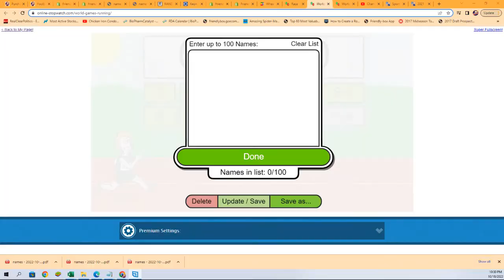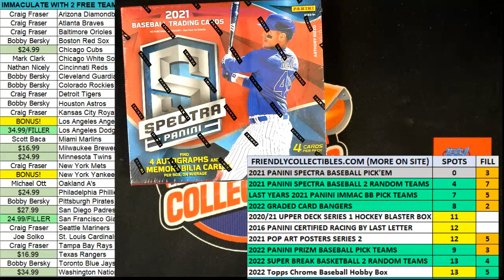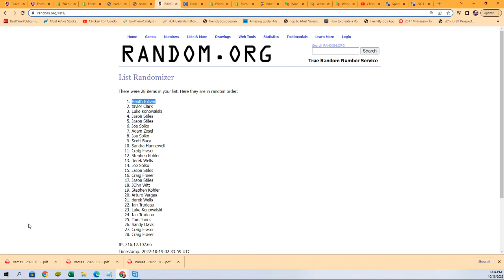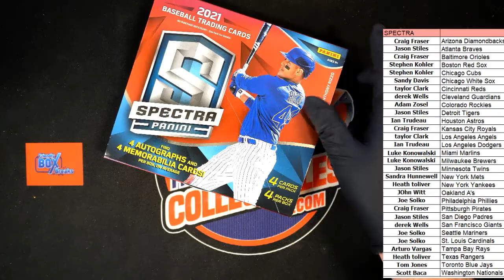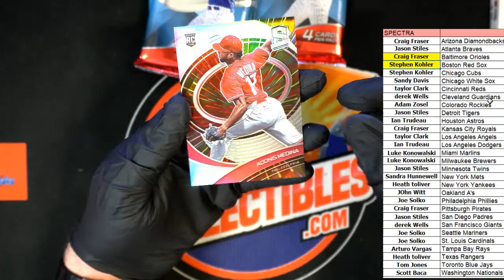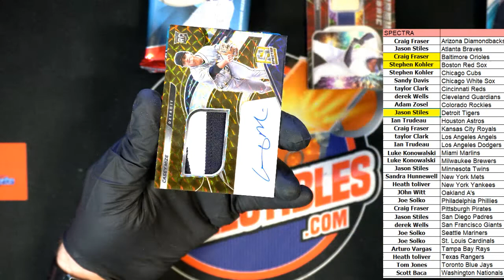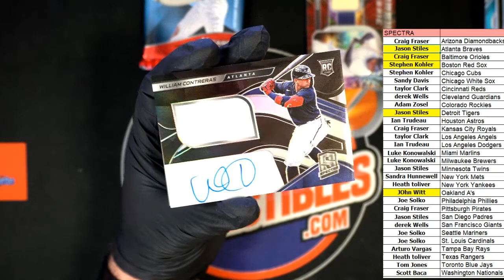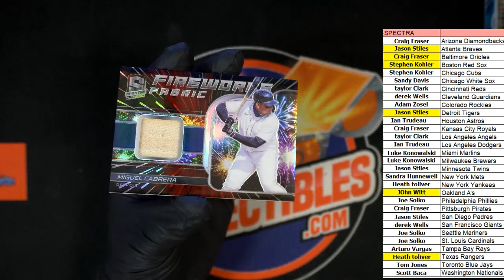2021 Panini Spectra Baseball Hobby Box ID 21SPECTRPYT624